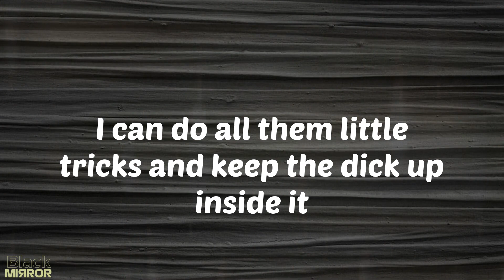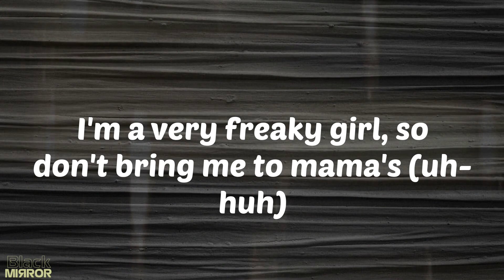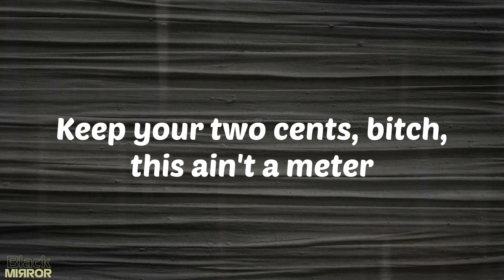Super Freaky Girl- Queen Mix - Nicki Minaj (Lyrics)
Lyrics Super Freaky Girl- Queen Mix:
(She's alright) ayo
(That girl's alright with me) this the Queen Mix right here
Miami, Boston, Chicago, Atlanta, New York (yeah)
F-R-E (uh, JT)
Pink pussy, pink coupe, no roof
Made him eat my pussy leavin' NOBU
Maxed out his card, fuck the total (yeah)
Pulled up for a check, pussy mobile
Freak bitch, legs up, cash too (cash)
Niggas eye fuck me when I pass through (eye)
CC this pussy, you a bad nigga
Can't be broke and be my nigga (no)
Neck frozed all year, cold summer
Bad bitch, get him for his pin numbers
Eat the pussy, beat the pussy, drill drummer
Big racks, all I'ma tryna get from him
Yo, Nick'? (What up, JT?)
You the winner (thank you)
And I'm the princess of this shit
And a motherfuckin' gang member
Brr, haha
(Freak) gang, gang got the hammer and the wrench
(Some gyal a freak, gyal a freak) why you body that verse like that?
(Gyal a freak, freak, freak, freak) (Nicki, Nicki) BIA
I'ma take the whole thing if I'm takin' the dick (I'ma take it, I'ma take it)
And I got ninety-nine problems 'cept for makin' it fit (oh)
I see some bitches, mini-me's, and it's makin' me sick (ew)
I'm just the realest bitch you seen with Nicki takin' a pic (Barbia)
I like all my diamonds dancin' (uh)
They wanna know if we fucked in a mansion (hmm)
Ask Nicki
If I'm in the room, this shit get sticky
I'm so bad I could touch myself again
Fuck myself like the Clermont twins (uh)
He wanna fuck on all my friends (uh)
I'm too rich for an OnlyFans
Ayo, Drillary Clinton
I'm a very freaky girl, so don't bring me to mama's (uh-huh)
If I pull up with that blicky stickin' out of my Prada (bang-bang)
And I ain't goin' if you broke, so go get you some dollars (okay)
I get my own, you know the saying, "More money, more problems"
He like 'em freaky, pussy squeaky
Give me that tongue, make it leaky
I make it wet, nickname Fiji (ooh)
Let him record me, turn it to me, me (yeah)
Now he only seeing me, me
Out on his man, I told him to leave me (on God)
You don't love me, you love that I'm freaky
Can't play with my heart, better play with your wee-wee
AK
Told him, "Leave that bitch alone she ain't fuckin' you right" (fuck her)
You can beat it but you gotta wear a glove like Mike (yeah)
You know the dick real good, he be doin' it right (I'm on it)
I'm talkin' doin' it and doin' it and doin' it (ooh)
While his bitch blowin' up my phone every other night (uh-huh)
But I can't argue with no bum bitch
I'm cool J take a LL (fuck, yeah)
And I'm too player to ever kiss and tell (shh)
Them niggas spend a forty right at Chanel
Then I send him back to you like, "Farewell"
He give me left strokes, back strokes
Put that D all down my throat (yeah)
No gag reflex, I ain't never gon' choke (ooh)
Bad ass bitch, I ain't never goin' broke (ow)
F-R-E-A-K
Can't mention the freak without AK, that's 'Bar, bitch
(Freak, freak) how you gonna say, "No gag reflex, ain't never gonna choke?"
(Gyal a freak, freak, freak) ayo, New York, Malii
He wanna eat it, if he bite it, I'ma turn 'round and fight him
I'ma put this pussy on him, have him sleepin' like NyQuil
What's up daddy? He like mami, I jacked UE's from Biden
I'm like, "Oh, just keep me fly", drippy stylin', profilin'
'Cause these bitches be eaters and bottom feeders (uh)
I been had stripes like I'm down with Adidas (uh)
Bitches on my body 'cause it's follow the leader (uh)
Niggas on my body 'cause I'm hot like a heater
Price goin' up like a cab with a meter
Bad lil' bitty, they be fiendin' to meet her
Bad lil' bitty, they be fiendin' to be her
Whole lotta money like Nicki and BIA
Keep your two cents, bitch, this ain't a meter
I ain't talkin' Spanish when I say, "Senorita"
Told that bitch ghost writer, "Yo, send your reader"
Oh, you ain't know, ho? Ask Wikipedia
These bitches hungry, guess I'm just greedier
These bitches ugly, my bitches prettier
Horseback riding, I be like, "Giddy up"
When I touch a city, paint it red like graffiti up
I ain't gotta beg for sympathy from the media
Eediat
Mm-hm, haha, ha, hahaha, ha, haha